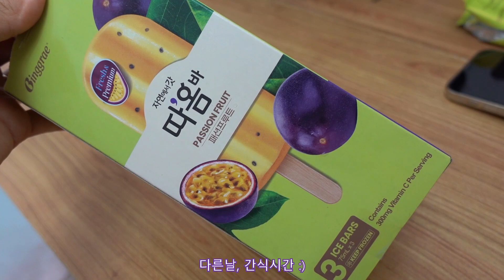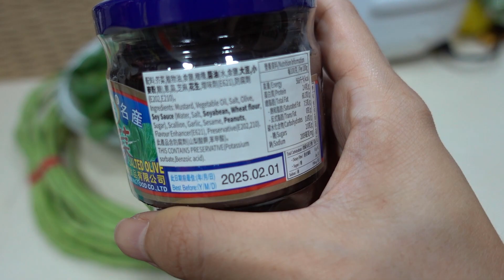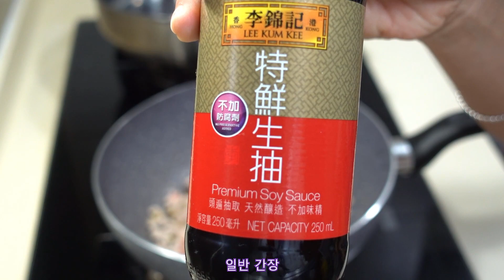왕수박, 스키야키 덮밥, 3분 마파두부 그리고 처음 만들어보는 돼지고기 콩 볶음 [홍콩일상]